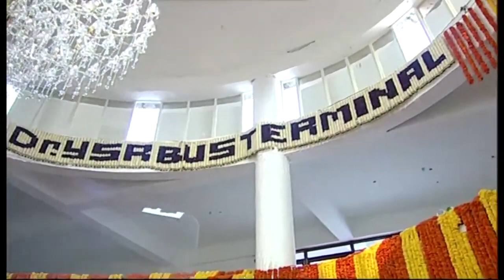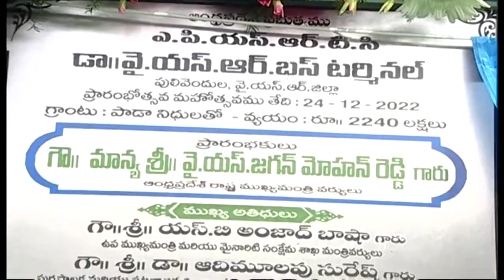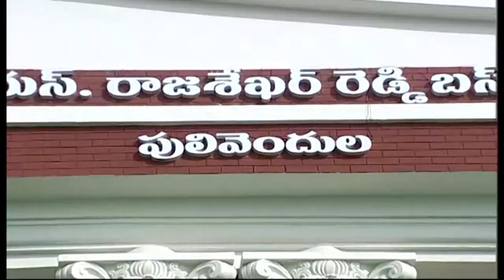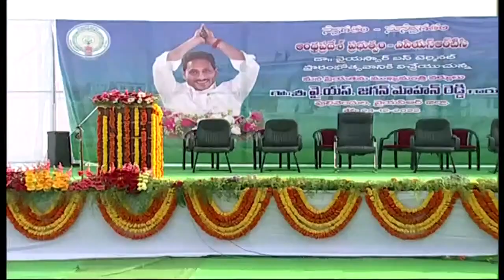AP CM YS Jagan inaugurated Dr YSR Bus Stand & Addressed the Public at Pulivendula